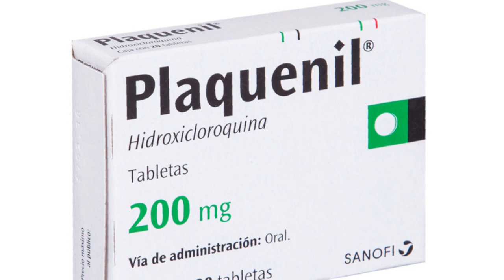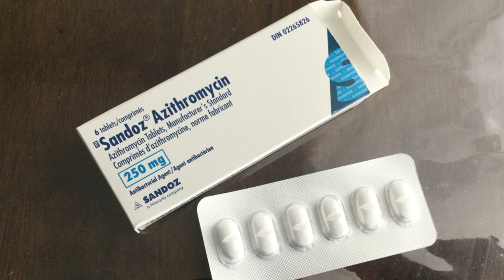Beware of false hope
Although I know nothing of epidemiology, I do have some experience of reading scientific reports on medical matters relating to homeopathy and nutrition.  Whereas research into hydroxychloroquine is on going, at present there is little to no evidence that it could be successfully in fighting the current health emergency.  However there are many people, particularly in the Third World, who desperately need this drug to fight malaria and other conditions.
A point I don't make in the video is that taking hydroxychloroquine could lead to heart problems, particularly if mixed with other pharmaceutical products.

Since I filmed this a new trial using hydroxychloroquine has been announced